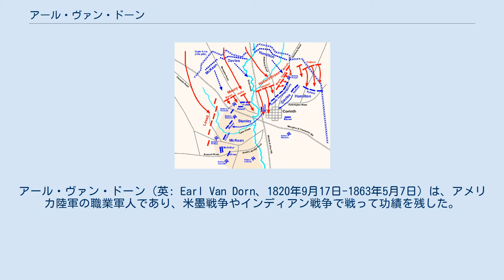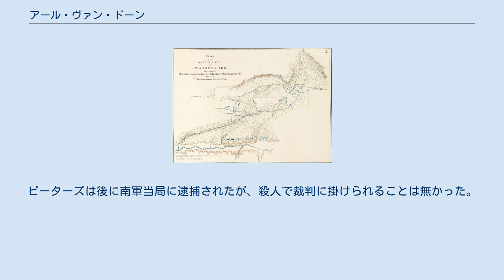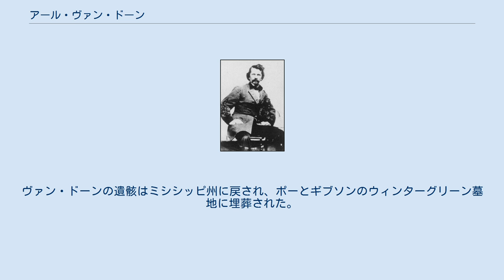アール・ヴァン・ドーン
アール・ヴァン・ドーン（英: Earl Van Dorn、1820年9月17日-1863年5月7日）は、アメリカ陸軍の職業軍人であり、米墨戦争やインディアン戦争で戦って功績を残した。
南北戦争では南軍の将軍として従軍し、1862年のピーリッジの戦いや第二次コリンスの戦いでの敗北が特筆される。
1863年春に市民に殺害された。
 背が低く、直情的で、かなり感情に流されやすいことで知られ、画家、著作家、詩人でもあり、乗馬術に優れていることで尊敬され、また女好きとも言われた。
この女好きのために1863年の死に繋がり、大衆の知るところとなった。
当時のある新聞記者が殺人の直前に「醜い夫達の恐怖」と渾名をつけた。
 ヴァン・ドーンはミシシッピ州クレイボーン郡ポートギブソン近くで、アンドリュー・ジャクソンの姪ソフィア・ドネルソン・カフェリーと、弁護士と判事だったピーター・アーロン・ヴァン・ドーン夫妻の息子として生まれた。
エミリー・ヴァン・ドーン・ミラーという姉妹が1人いた。
1843年、キャロライン・ゴッドボールドと結婚し、息子のアール・ヴァン・ドーン・ジュニアと娘のオリビアが生まれた。
 1838年、ヴァン・ドーンはウェストポイントの陸軍士官学校に入学し、4年後に同期56人中52番目の成績で卒業した。
この入学指名にはアンドリュー・ジャクソンの親戚ということが役だった。
1842年7月1日に第7アメリカ歩兵連隊の名誉少尉に任官し、南部での任務を開始した。
 ヴァン・ドーンと第7アメリカ歩兵連隊は1842年から1843年にルイジアナ州パイク砦で守備隊任務に就き、1843年には短期間アラバマ州モーガン砦に駐屯した。
ヴァン・ドーンは1843年から1844年までアラバマ州マウントバーノン武器庫の守備任務に就き、1844年から1845年はフロリダ州ペンサコーラ港任務を命じられた。
この時の1844年11月30日に少尉に昇進した。
 ヴァン・ドーンは1845年から1846年にアメリカ陸軍がテキサスを占領したとき第7アメリカ歩兵連隊に在って、米墨戦争の初期段階は、テキサスの最南端の町ブラウンズビルにあるテキサス砦（ブラウン砦）の守備任務に就いた。
 ヴァン・ドーンは1846年9月21日から23日のモンテレーの戦いと1847年3月9日から29日までのベラクルス包囲戦に従軍した。
続いて1847年早くにウィンフィールド・スコット将軍の指揮下に入り、3月3日に中尉に昇進した。
メキシコでのその後の戦いではうまく実効をあげ、その功績で2度名誉昇進を果たした。
セルロ・ゴードの戦いに参加したことで4月18日付けで大尉に名誉昇進し、メキシコシティ近くでコントレラスの戦い、チュルブスコの戦いおよびベレンゲイトに参戦したことで4月20日付けで少将に名誉昇進した。
9月3日にはメキシコシティ近くで足を負傷し、9月13日にはベレンゲイトを強襲しているときに再度負傷した。
 メキシコでの戦争が終わると、1847年4月3日から1848年5月20日まで、P・F・スミス名誉少将の副官を務めた。
ヴァン・ドーンと第7アメリカ歩兵連隊は1848年から1849年までルイジアナ州バトンルージュで守備隊を務め、続いて1849年にはミズーリ州リーメイのジェファーソン・バラックスに駐屯した。
1849年から1850年はフロリダでセミノール族との戦闘に参加し、1850年から1851年は新兵募集業務を行った。
 1852年から1855年、ヴァン・ドーンはミシシッピ州のイースト・パスカグーラ支部軍事収容所に駐在し、基地の書記官と財務官を務めた。
1855年の残りはルイジアナ州ニューオーリンズに駐在し、短期間再度新兵募集業務を行った後に、ジェファーソン・バラックス駐屯に戻った。
1855年3月3日付けで第2アメリカ騎兵隊の大尉に昇進した。
ヴァン・ドーンと第2アメリカ騎兵隊は1855年から1856年にテキサスのキャンプ・クーパで辺境任務に就き、1856年はテキサス北部の偵察を行い、1856年7月1日にはコマンチェ族と小戦闘を行った。
次に1856年から1857年は、テキサスのキャンプ・コロラド任務となり、1857年は偵察任務を再び行った後に1857年から1858年はキャンプ・コロラド任務に戻り、最後は1858年にテキサスのコーク郡にあるチャドボーン砦に駐屯した。
 ヴァン・ドー...